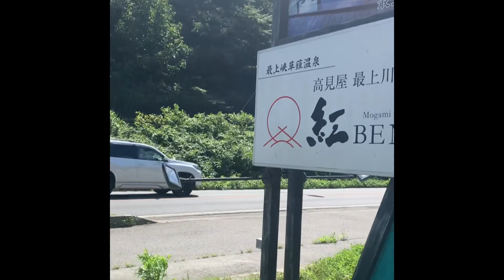キングたくのYJ#20301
戸沢村高見屋グループ紅きたがまさかの日帰り入浴やってない。